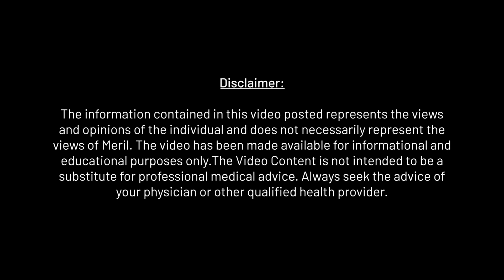Mr. Sanjeev Bhatt || Insights that are shaping Modern Cardiology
Leading the conversation on World Heart Day, Mr. Sanjeev Bhatt, Senior Vice President, Corporate Strategy at Meril, extends a heartfelt message, expressing gratitude to healthcare professionals for their vital role in alleviating suffering, amplifying Meril's unwavering commitment to standing alongside them in this noble endeavor by delivering state-of-the-art and best-in-class cardiovascular technologies.